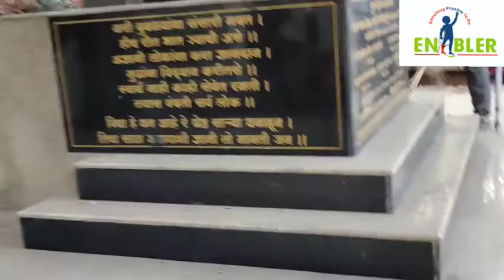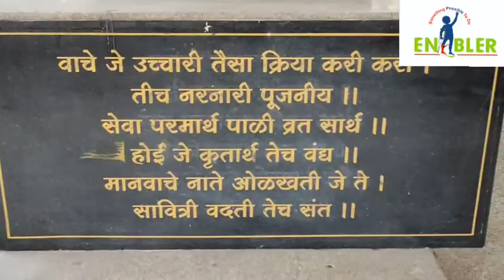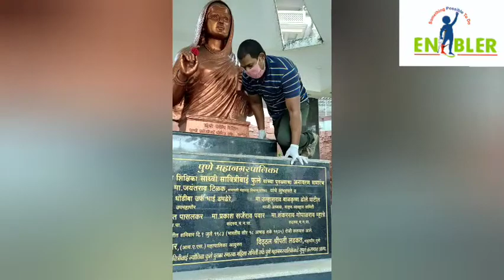Enabler Charitable trust Swach Bharat Abhiyan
Swach Bharat Abhiyan